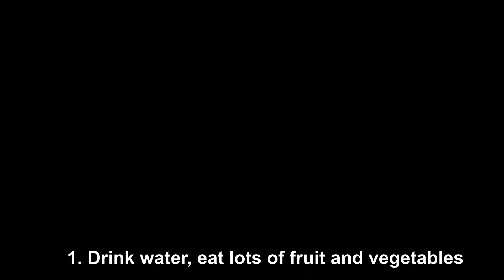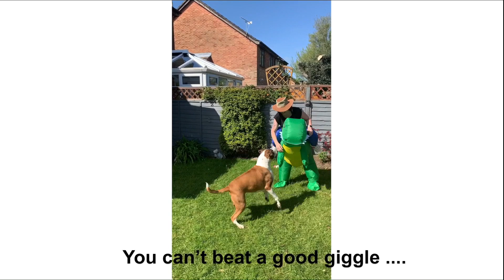Lockdown 2020 keep yourself entertained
Some fun and tips what I do to stay entertained. Eat the right foods, laugh, keep fit, stay in touch and of course stay safe.